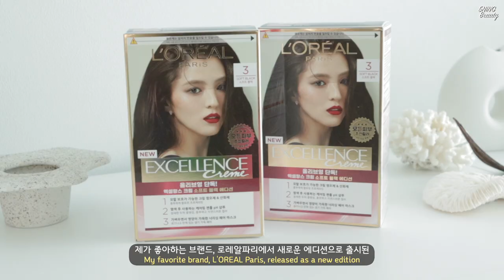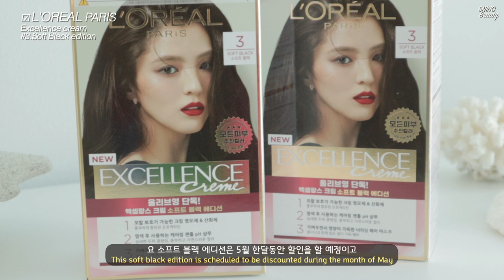[SUBS]톤다운 셀프염색! 브라운 한방울 섞인 부드러운 블랙컬러🤎(with.로레알파리’s 블랙에디션)/5NING오닝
♥️더보기 클릭 해주세요/Please Click Description♥️
*이 영상에는 로레알파리의 간접광고가 포함되어 있습니다

🔖Product

▶︎로레알파리
   엑셀랑스 크림
  #3.소프트블랙 에디션
▶︎L'OREAL PARIS
   Excellence cream
   #3.Soft Black edition

BGM)